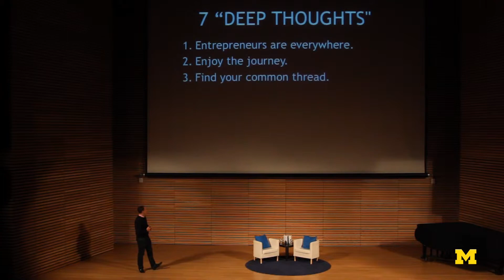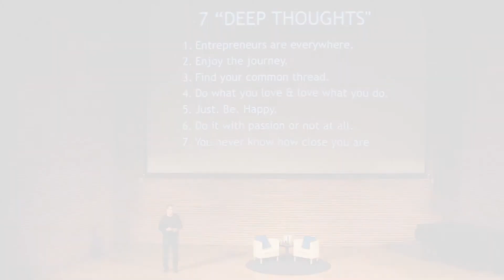Seven Deep Thoughts